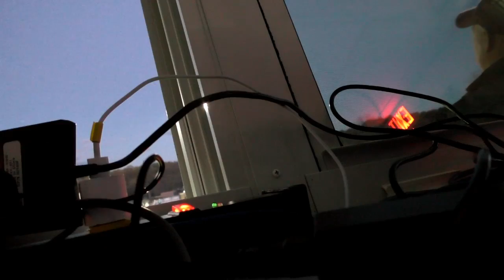MIAA Men's Soccer: Calvin at Albion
The Michigan Intercollegiate Athletic Association men's soccer regular season ends with a match between Calvin College and Albion College from the Davis Athletic Complex